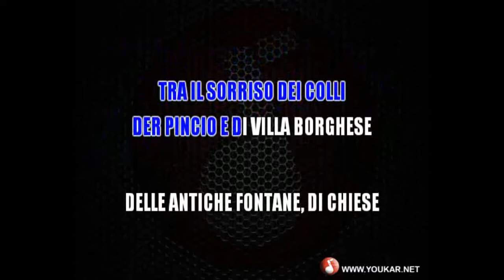Karaoke Lando Fiorini Carrozzella romana